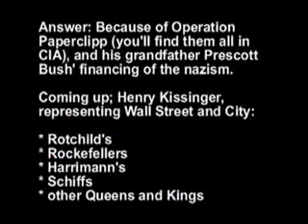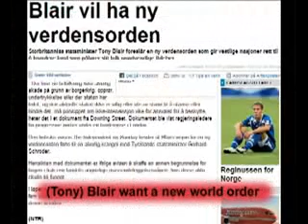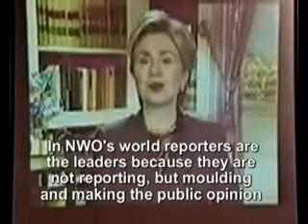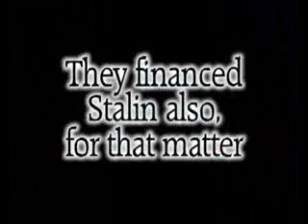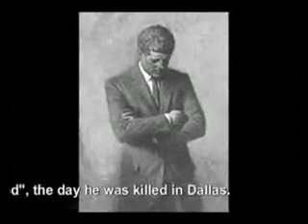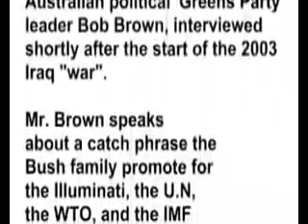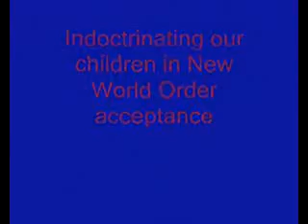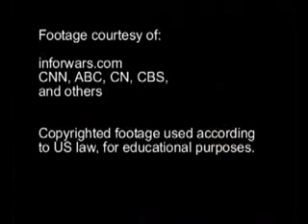273 NWO Scum Dirtbags 39 min